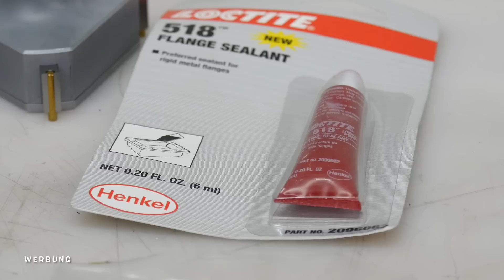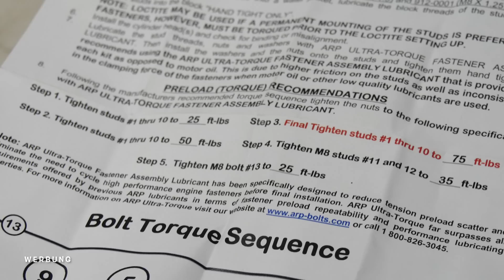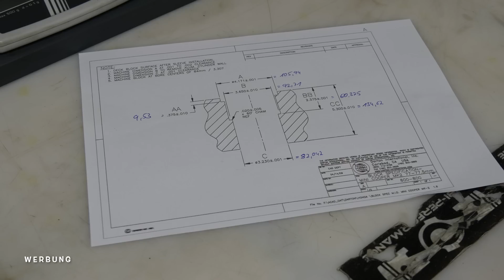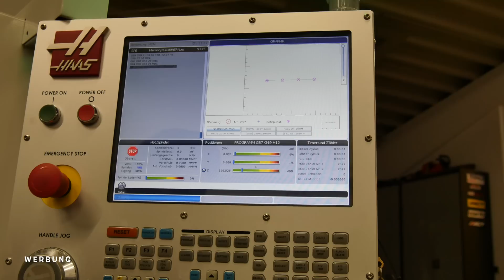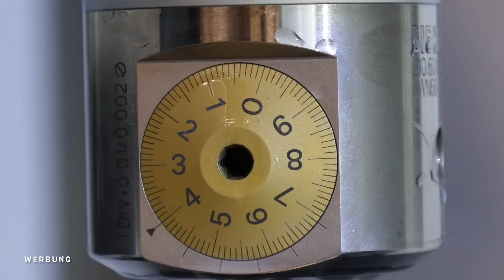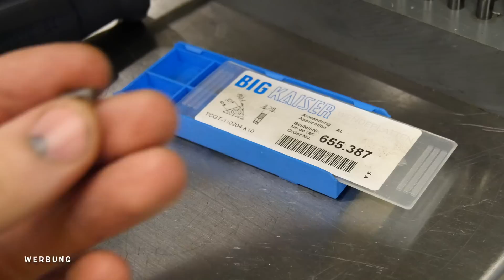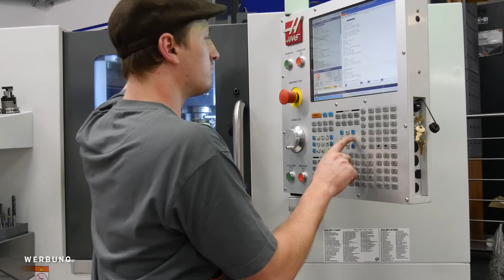Dicke Buchsen für MINI-Motor | Part 1 | Subi-Performance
Main Camera: Panasonic Lumix G DMC-GX8H

Die meisten Werkzeuge, die ich benutze sind von Snap-on und die Messmittel sind von Mitutoyo.